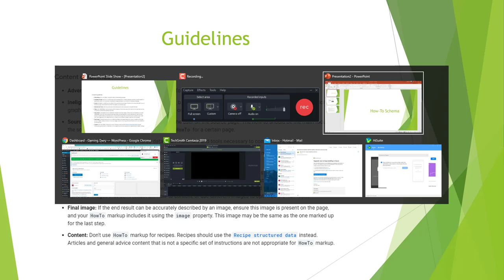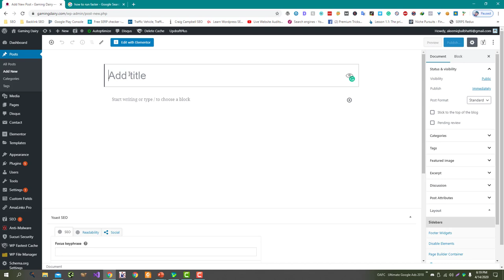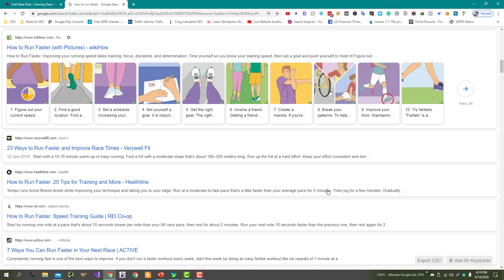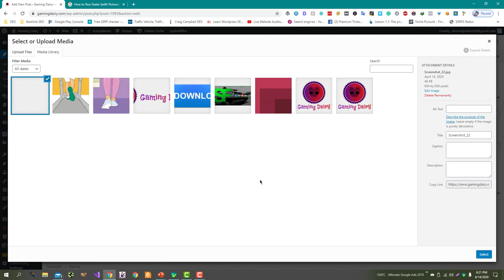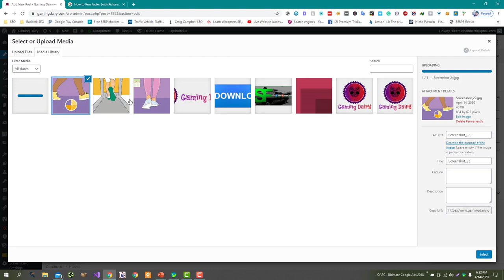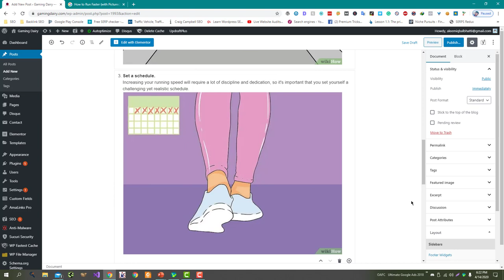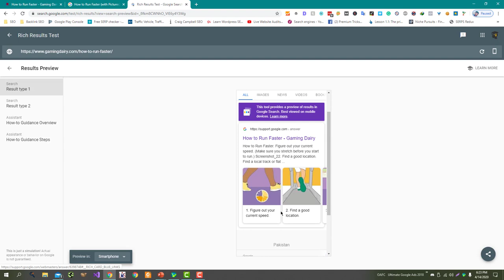What is How To Schema and How to Use it in Gutenberg?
How-To schema is a type of structured data that provides information about a set of instructions for completing a task. This type of schema can be used to create rich snippets in search results that display step-by-step instructions or a list of tools and materials needed to complete a task.

To use How-To schema in Gutenberg, the block editor for WordPress, you will need to install and activate a plugin that supports this type of schema. Some popular options include the All in One Schema.org Rich Snippets plugin or the WP SEO Structured Data Schema plugin.

Once you have installed and activated a plugin that supports How-To schema, you can use it to add structured data to your WordPress pages or posts. Here's how:

Create or edit a page or post in Gutenberg.

Add a block that supports How-To schema. This might be a "How-To" block provided by the plugin you installed, or it could be a custom HTML block.

Enter the instructions for completing the task in the block. This might include a list of steps, a list of tools and materials needed, or both.

Use the formatting options provided by the block to style the instructions and make them easy to read.

Publish or update the page or post.

By following these steps and using a plugin that supports How-To schema, you can add structured data to your WordPress pages or posts and potentially improve your search engine visibility. It's important to choose a plugin that is compatible with Gutenberg and follows the guidelines provided by search engines to ensure that your schema is implemented correctly.

💥💥Vieo Chapters💥💥
00:00 Universal SEO Tool
00:48 Building Dofollow Comment Backlink
03:50 Building Dofollow Forum Backlinks
14:32 Ending

This video includes: